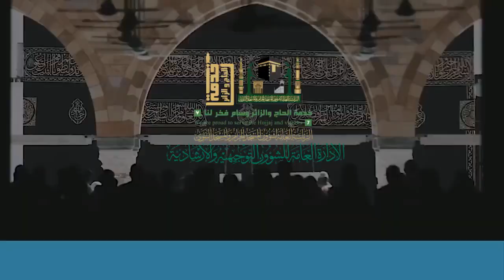حللتم أهلاً وفد الله لمعالي الشيخ عبد الرحمن السديس